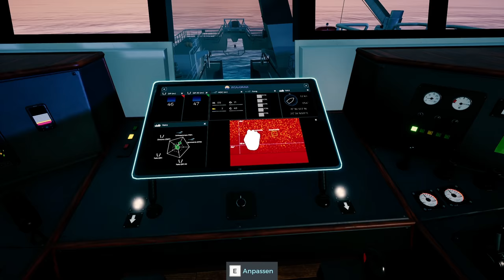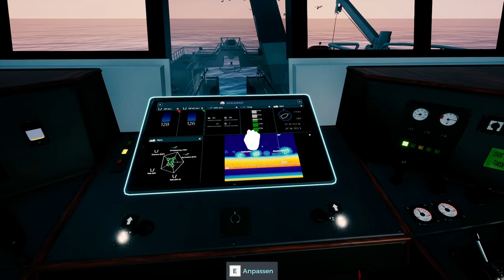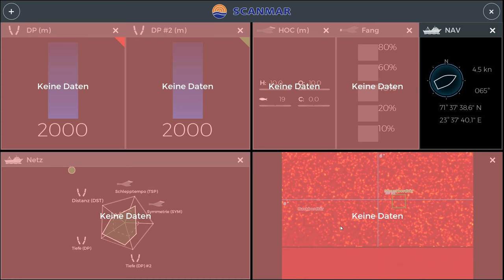Fishing Barents Sea - Hermes - Trawling Guide deutsch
Trawling-fishing barents sea-barents sea-fishing barents sea gameplay-fishing
► Grafikkarte für Fishing: Barents Sea ?

Spiel von Entwickler: »Misc Games«
Offizielle Internetseite: astragon Entertainment GmbH

Fishing Barents Sea deutsch - Trawler Upgrades für die Lunar Bow

Über das Spiel:

Industriefischen auf der Barentssee! Setze Dich in Fishing: Barents Sea an das Steuer Deines eigenen Kutters und erkunde die Weiten der Barentssee nach den besten Fangebieten. Fange klein an und erarbeitet Dir das offiziell lizensiertes Scanmar Equipment und den Hermes Schleppnetzfischer.

Alle aufgelisteten Produkte nutze ich selber, weswegen ich sie uneingeschränkt weiter empfehlen kann!  Ihr profitiert jedoch von einem günstigeren Preis.